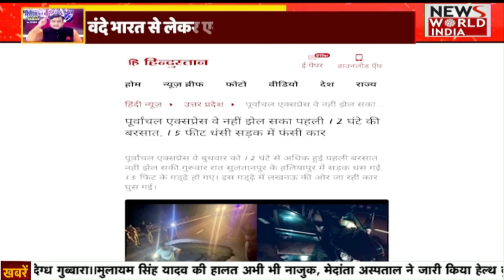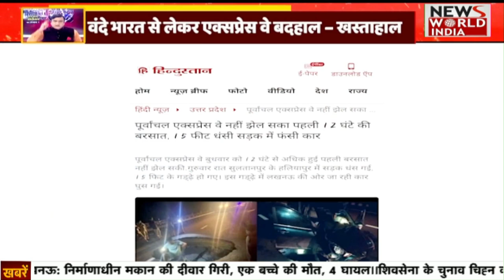PM Modi का जहां उतरा था इतना बड़ा जहाज़ , वहाँ कैसे हो गए गड्ढे ? News World India !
वंदे भारत से लेकर एक्सप्रेस वे बदहाल - खस्ताहाल, bjp राज का कमाल ?
ये सवाल क्यों नहीं पूछे जाते ? pmmodi yogiadityanath vandebharattrain purvanchalexpressway News World India